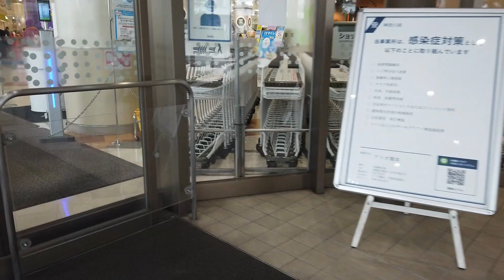アリオ橋本 エスカレータ― ×8 【MITSUBISHI】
アリオ橋本の三菱製エスカレータ―です

撮影機材
DJI OSMO POCKET
こちらから購入できます
DJI POCKET 2